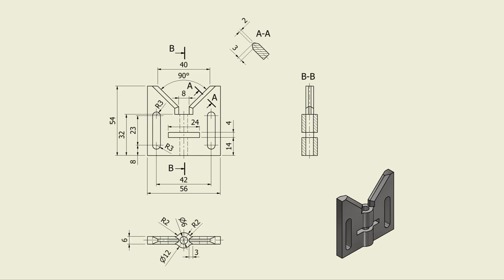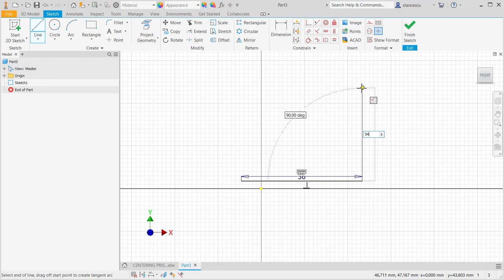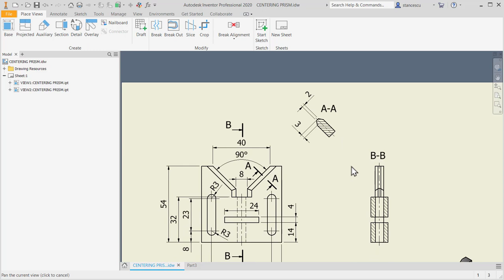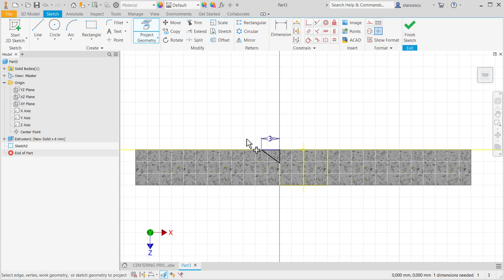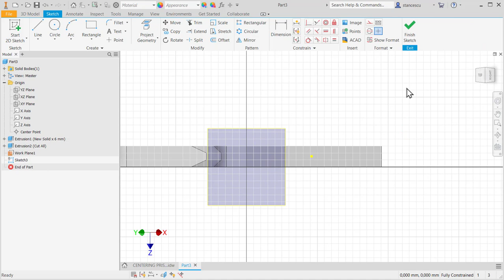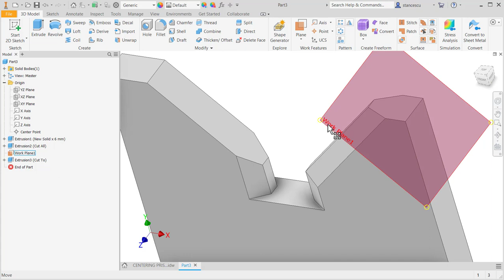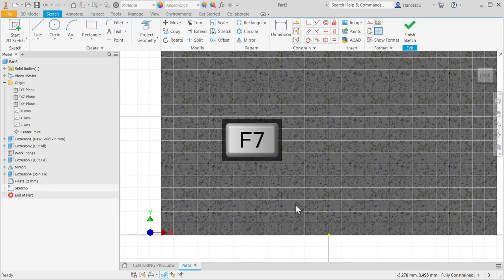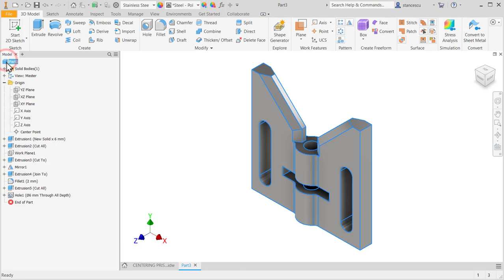Tutorial Inventor - 081 CENTERING PRISM (Part-042)